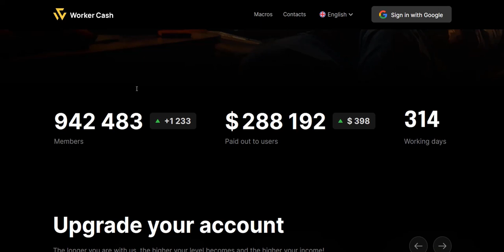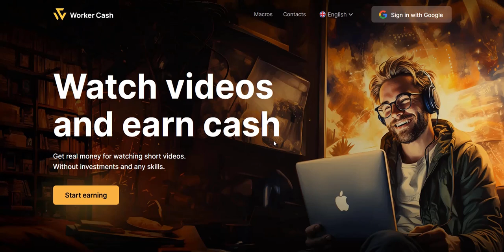Worker Cash Review - Legit Website?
My Worker Cash Review - legit website for making money by watching videos on the internet or just a WorkerCash scam?

We look at a demo of the WorkerCash website in action, how you can earn cash by watching videos, as well as diving into Worker Cash Reviews.